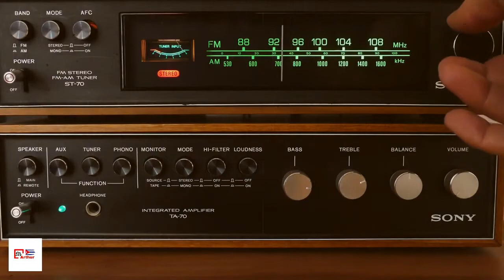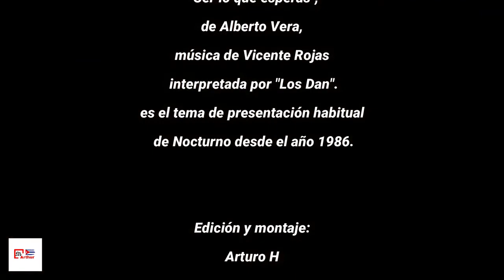Tema de Presentación de ¨Nocturno¨ famoso programa de la Radio Cubana.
He tomado este vídeo de un colega de Youtube:
Un Amante de la Radio el Amigo Arthur H.Con la Voz de Juan Ramón González Ramos (Tatica) su Primer Locutor.
Espero lo Disfruten, así como los radios SELENA-210, VEF-206 y SIBONEY-241.
Lo comparto también con ustedes Amigos.